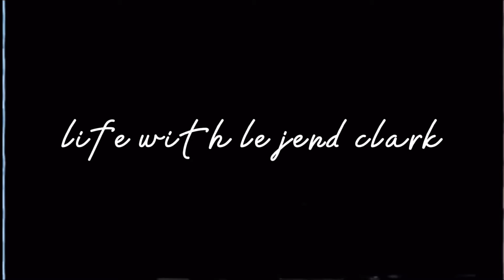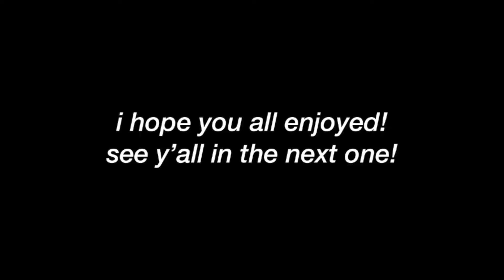2024 WINTER PEP RALLY: sophomore year!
todays video: 2024 WINTER PEP RALLY: sophomore year!

(FAQ)

16

november 26th

imovie & phonto

don’t forget to:
-don’t skip the adds!